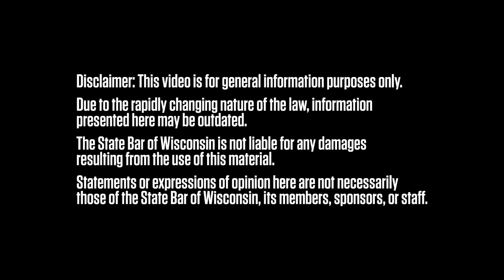Bobby Peterson: 2020 Wisconsin Lifetime Legal Innovator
Meet this year's Wisconsin Legal Innovators – forward thinkers all. Amid this year's challenges, they put in place creative solutions to address a range of issues affecting the public's access to justice.

Bobby Peterson, this year’s Lifetime Legal Innovator, has a career-long passion to keep learning and thinking creatively to ensure all people, especially the most vulnerable, have access to healthcare. He is the executive director of Madison-based ABC for Health Inc. Under his leadership, ABC for Health has represented people who lack healthcare access, addressing health disparities as a social justice issue, and finding new ways to help people gain access to healthcare services. Photos: Andy Mannis